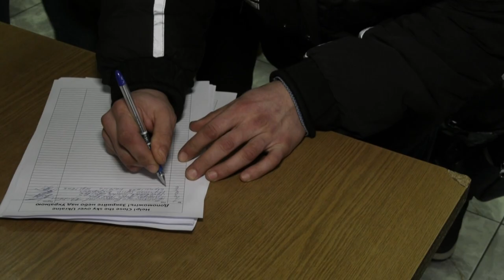Звернення щодо закриття неба над Україною